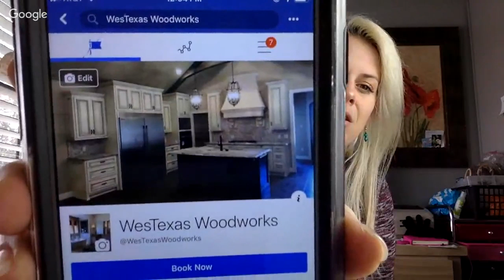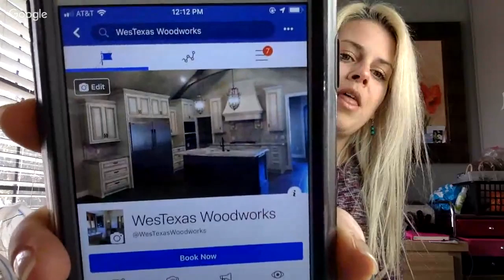2 Jewelry bags HAUL. STERLING SIVER FINDS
Love doTERRA Oils?!
Want to support the Heather Smith Reseller channel? Or pay for an item you see in my hauls via thrift stores etc.